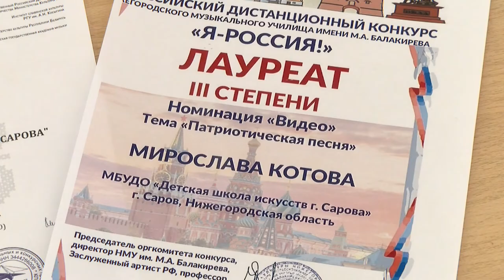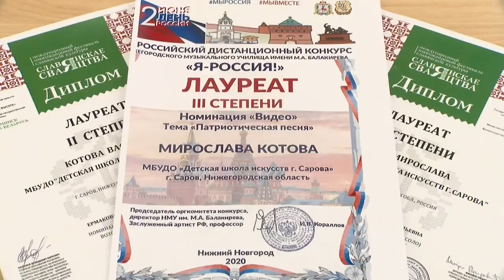Новые победы воспитанниц ДШИ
Летом в сети прошёл Международный многожанровый конкурс-фестиваль славянской культуры «Славянскае сваяцтва». Отличных результатов на нём достигли воспитанницы Детской школы искусств.